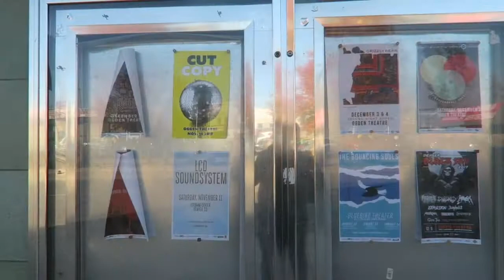11-11-17, Local Evangelist Preaches At Light Rail Station